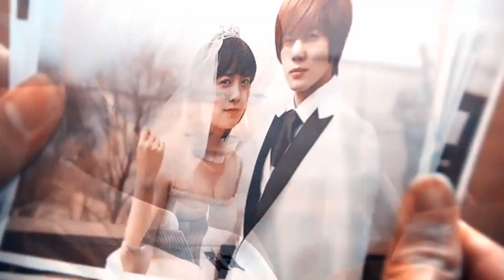Ruwata Ruwe Sakura Iwure - T.M Jayarathna...IS Legend...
Lyrics

රුවට රුවේ සකුරා ඉවුරේ
හිම වැටෙනා
සුදු කන්ද දිගේ
පාසැල් යන සුදු කුමාරියේ...//

හිම මිදෙනා නගරේ
රුව පෑව ඒ රූබරී
චෙරි මල් පිපී පවනේ
ඒ ගමන් ලතා බලා ඉන්නවා...

රතු මුහුදේ වෙරළේ
‍යමු ඈත අපි වෙන් නොවී
සිතකින් නොවේ ළඳුනේ
මා මගේ රටේ සදා තනිවුණේ...

Vocalist : T.M Jayarathna

Lyrics : Upali Danawalawithana

Album: Jeevithe Amadhara